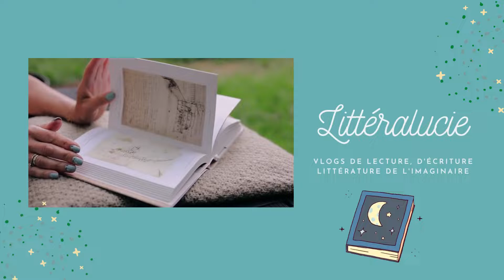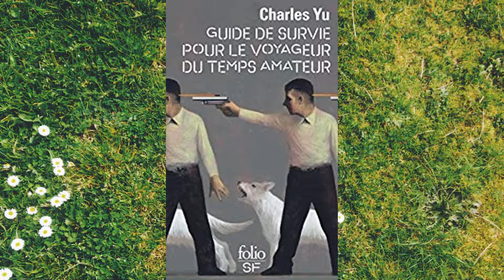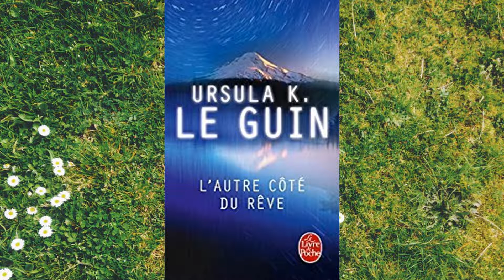Vite un livre ! (38) Guide de survie pour le voyageur du temps amateur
Belle journée ! Bienvenue dans cette nouvelle édition de Vite un livre !

Aujourd'hui, je vous parle d'un livre de voyage temporel un peu particulier : Guide de survie pour le voyageur du temps amateur de Charles Yu.

Vous pouvez retrouver ma chronique sous forme écrite sur le site des Chroniques de l'Imaginaire

A bientôt !
Lucie

Illustrations, :
La couverture du roman
InaMaka : Strong Hall, the University of Kansas, Lawrence, Kansas
Larry D Moore : Charles Yu at the 2011 Texas Book Festival